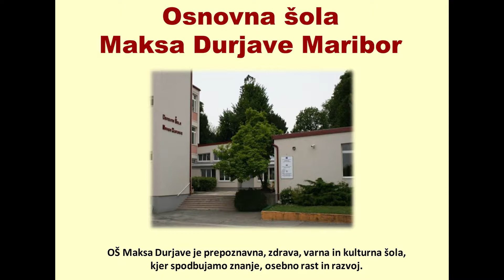REPORT na BK TV - [4. oddaja sezone 2017/18] HD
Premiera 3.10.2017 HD